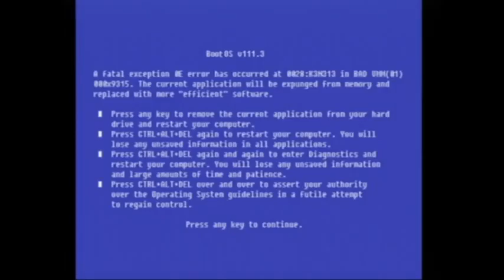Denis Dyack and Aaron Unger Stream/Interview - 7 / 12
Streaminator's playing Eternal Darkness with Denis Dyack and Aaron Unger